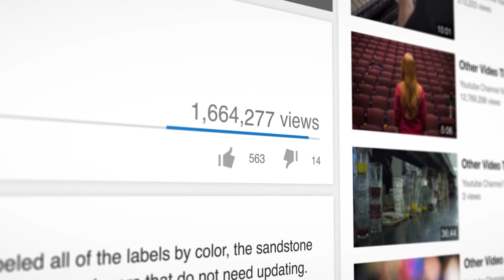GLC 12: 5 Tips For Launching A Podcast Within Your Budget (Audio Blog)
Welcome to GLCast Audio Blog. This blog continues our 'How To Start a Podcast' series. This blog has been published to read on GLProUKs LinkedIn page, here you can listen to the audio version of this blog. This blog helps those looking to start a Podcast where to begin and each blog in this series will break it down step by step. This blog helps with five tips to help launch your podcast without over spending covering social media tips, how many episodes to record in advance, which platforms to release your show on and cross promotion.

Whether you are passionate about a specific subject, have an important message to get out there, or simply love to connect; starting your own Podcast is an effective way to reach thousands, if not millions.
The key is to deliver regular, engaging professional sounding content. At GLProUK, we can help get you started and continue to maintain a great production quality throughout all your future episodes. We offer sound advice on equipment and technical aspects to deliver consistent quality content to grow your audience.
You will have a personal editor assigned to you for consistency who will guide you to achieve the best from your current setup or make recommendations for best results.

With years of experience in audio production, we understand that all projects are unique and require different levels of support. If you are unsure about what plan is the most suitable we can first discuss your project and requirements and suggest the perfect plan to suit your workflow and budget.
Our mission is to make you sound your best. With an arsenal of professional audio editing software and tools at our disposal, we excel in repairing and bringing your audio files to life.
We service everyone from World-renowned comedians, celebrities, and independent podcasts. No matter where you are in your podcasting journey, we can help.

Podcasts are, in effect, short radio programmes which can be streamed online or downloaded to listen to later. They can be factual covering any subject you can think of, or fictional from dramas to poetry, and many companies also use them to communicate with their customers.
Podcasting has seen some phenomenal growth over the last few years. In 2018 Apple Podcasts confirmed it features more than 500,000 active podcasts, including content in more than 100 languages. Now more than ever seems to be the time to be embracing this ever growing medium.
With the world of technology constantly developing, so are the ways businesses can reach a wider audience. Podcasting is a fantastic and innovative way for your business to broadcast to the masses, expanding your client base and sharing with them what you have to say.

We are all podcasters here; we love podcast and never forget it’s humble beginnings or the buzz of sitting down to record a show for the first time. Hence we also offer a simpler, lower budget package for those eager little podcasters out there who need a help with equipment and launching their show. We can help you with the basic tools and tips to get you up and running so that you can officially call yourself “A PODCASTER”.
GLProUK are experts in understanding your final objectives and deadlines and we have the tools and expertise to manage any project of any size from the initial creation and pre-production to completion and delivery. We provide a range of services to match your varying needs and help to get the best sound possible in any situation or location.